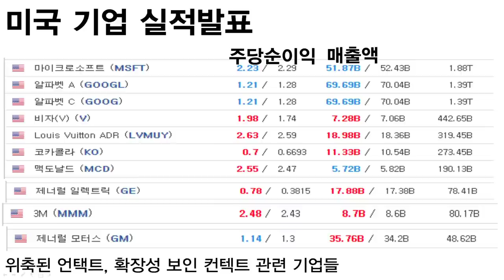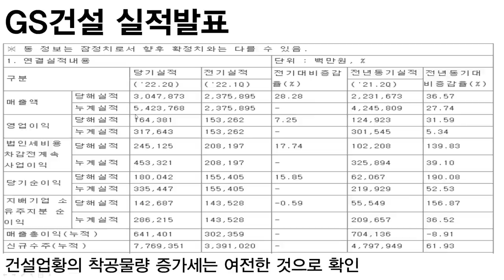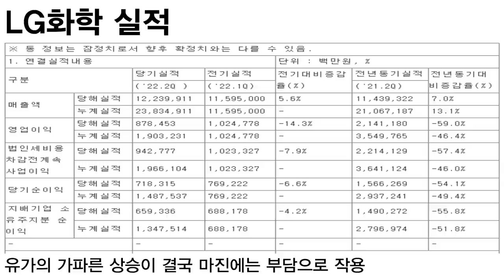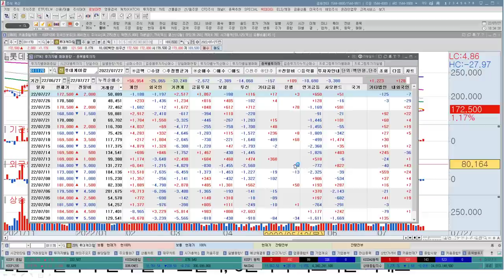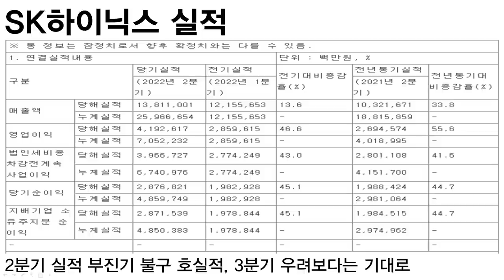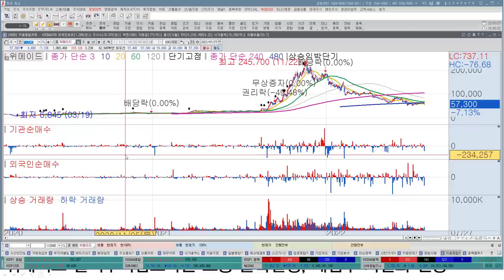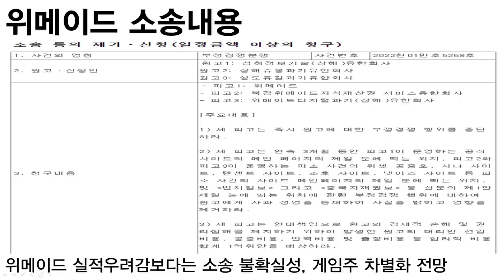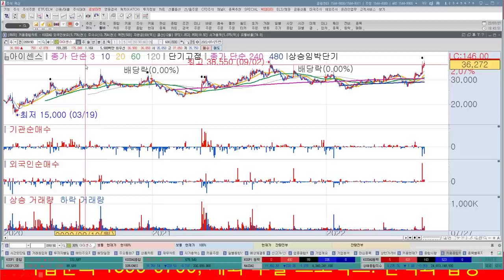이상로의 빨간주식 투자전략, 추천주 7-27, GS건설, LG디스플레이, LG화학, SK하이닉스, 위메이드, 2분기실적발표